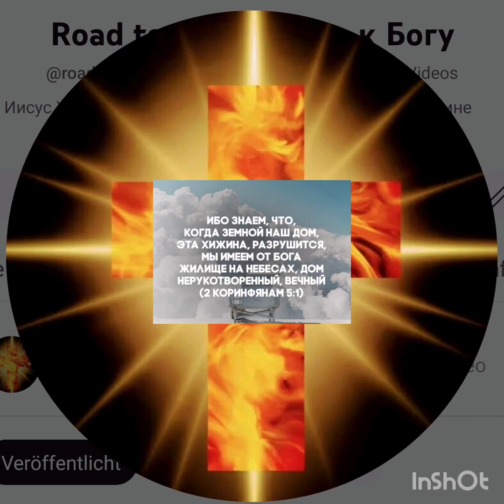Мы знаем, что когда наше тело, шатёр, в котором мы живём на земле, будет уничтожено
то у нас есть жилище, посланное Богом, — вечный дом на небесах, построенный не нашими руками.

2-е к Коринфянам 5:1